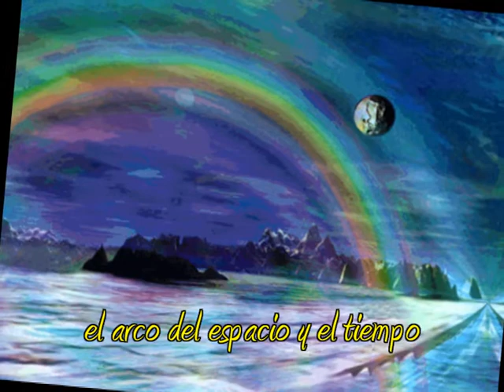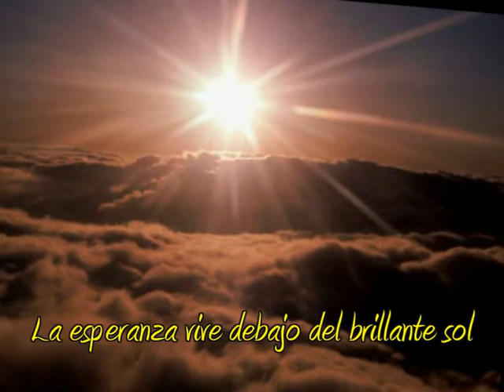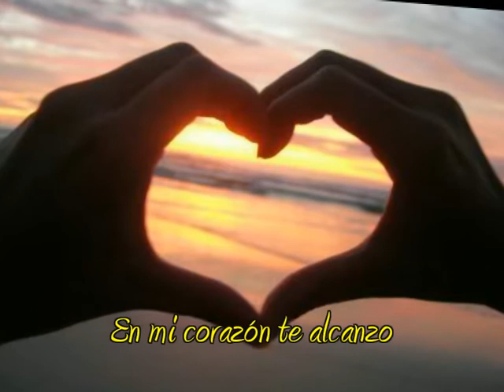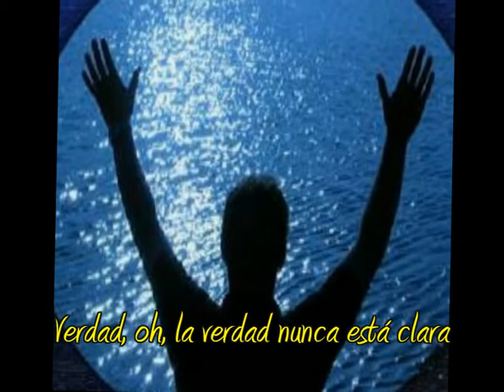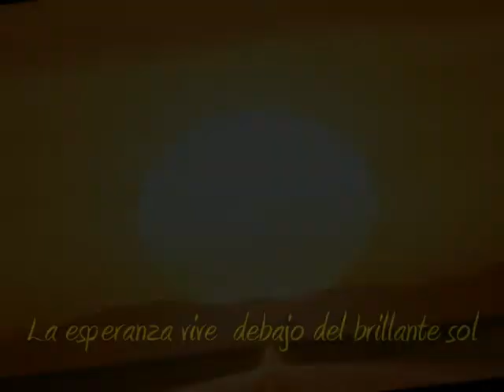Arco en el espacio .mpg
subtitulos español